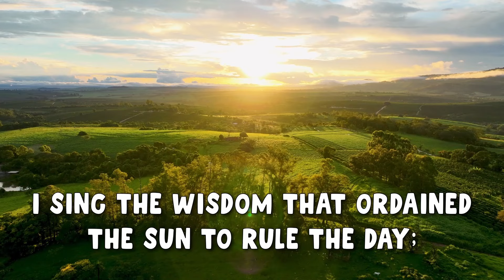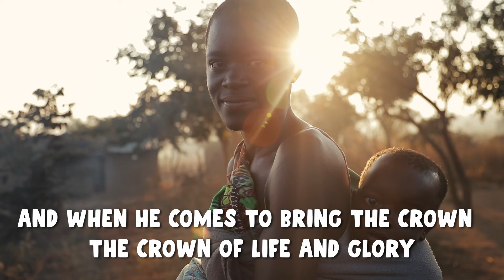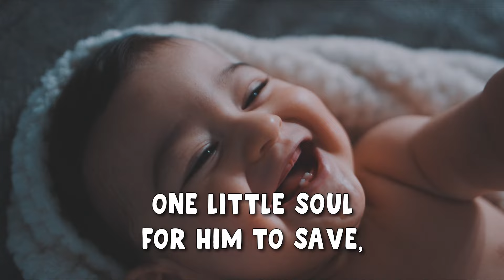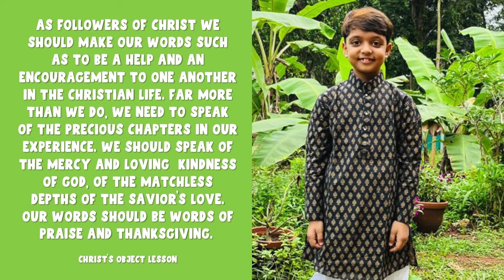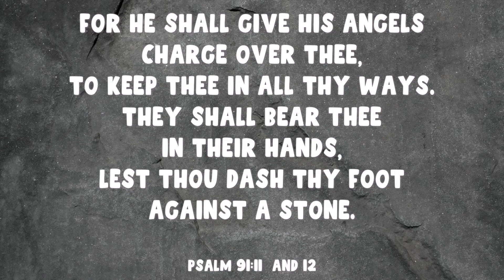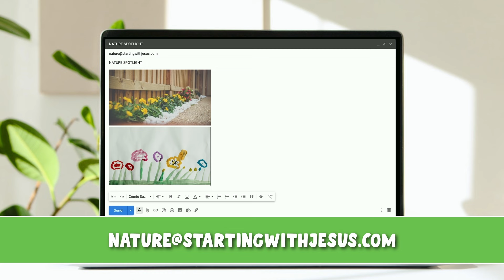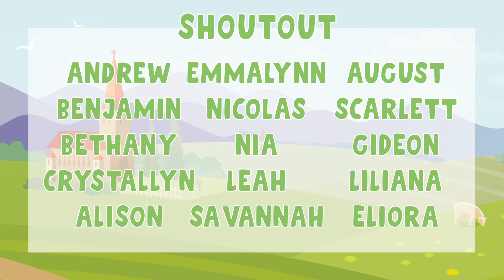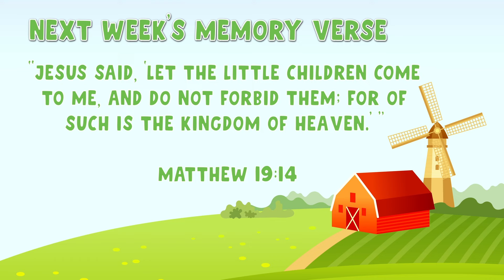Lazarus, Come Forth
This video corresponds with My Bible First Bible Year A, Quarter 4 Lesson #

00:00 - Intro Song
00:25 - Welcome
01:21 - Song 1
02:27 - Song 2
03:42 - Theme Song
04:51 - Sharing Time
09:08 - Bible Story
17:25 - Craft Time
20:44 - Question Time
22:46 - Memory Verse
31:11 - Activity Time
34:54 - Announcements and Prayer
36:25 - Credits